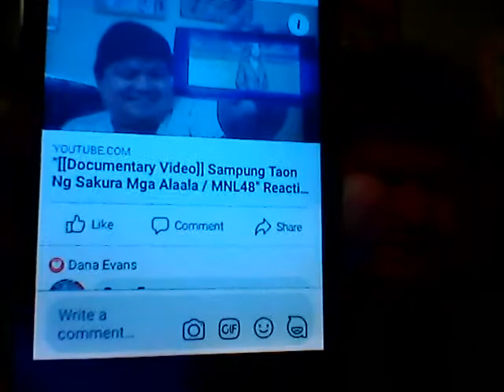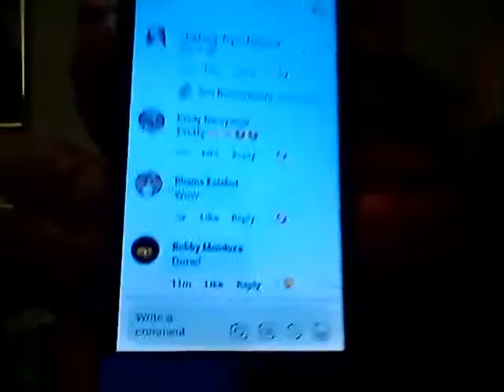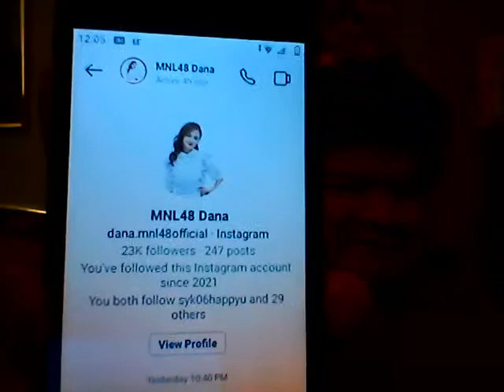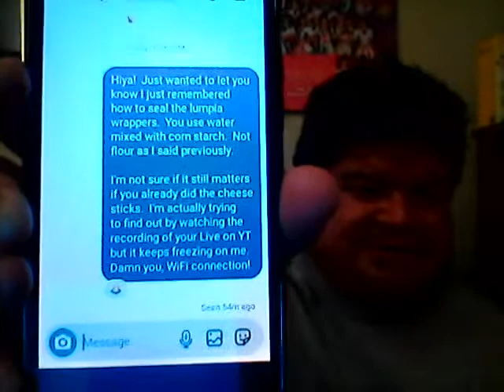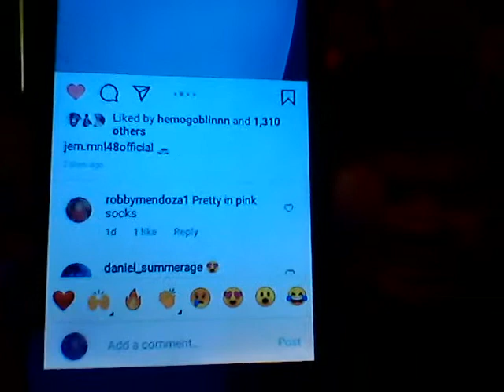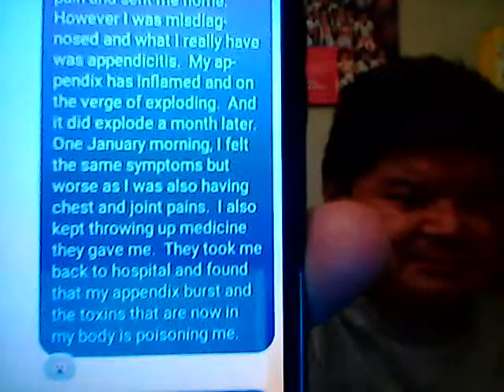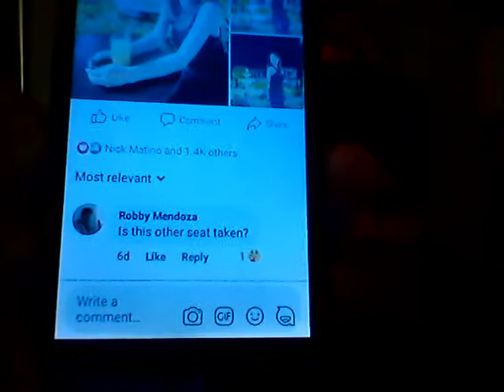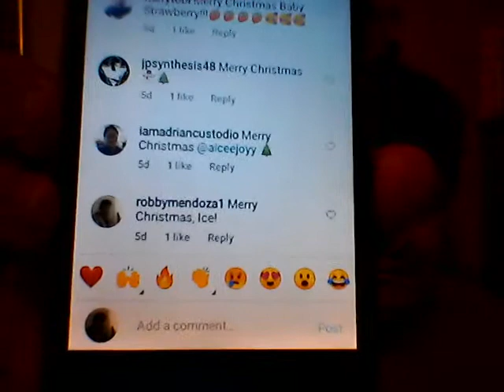MNL48 Replies & Reacts To Me Part 16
My latest vlog in my MNL48 Replies & Reacts To Me series.  Part 16 would have been way past over an hour if I hadn't decided to split my screenshots.  This covers from September to December only.  Will cover the rest in Part 17 soon.  So besides my comments and their replies on Facebook, YouTube and Twitter, it has now expanded to Instagram and TikTok.